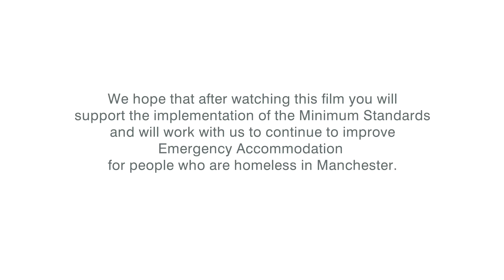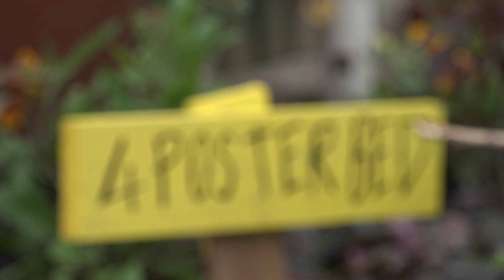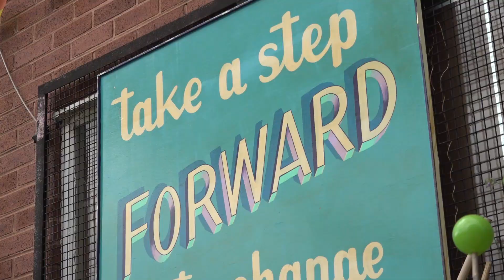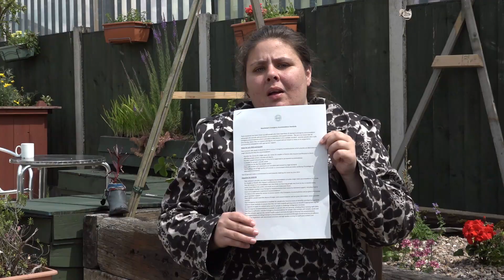Manchester's Emergency Accommodation Minimum Standards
People who have experience of staying in emergency accommodation and people who provide and commission accommodation and support services talk about the new minimum standards and what it means for them.